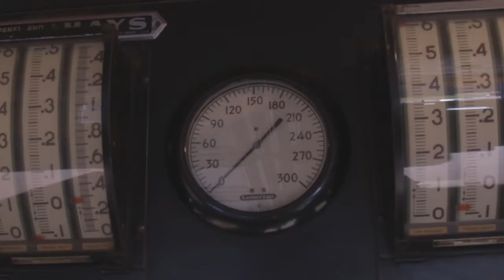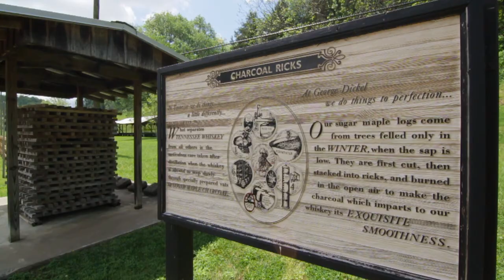American Whiskey Trail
From the colonial era, where Whiskey had an important economic and social function in the fabric of the community, to the Whiskey Rebellion, through Prohibition and into modern times, spirits have played a sometimes controversial but always fascinating role in our nation’s history.